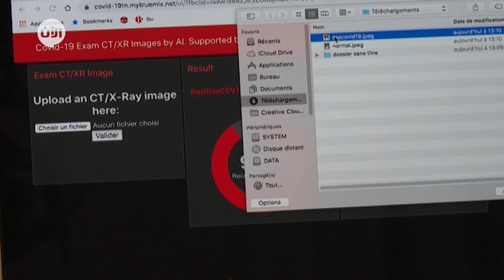ذكاء اصطناعي تونسي لمواجهة جائحة كورونا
أخبار الآن | تونس - تونس ( AFP )
فتح انتشار وباء كورونا في تونس الباب للقيام بالأبحاث والاختراعات دعما للجهود الحكومية لمواجهة الوباء، حيث تم استخدام الذكاء للتصوير الإشعاعي اضافة الى اختراع روبوت لفرز المشتبه بإصابتهم بالفيروس ، وليس انتهاء بالبحث عن لقاح.